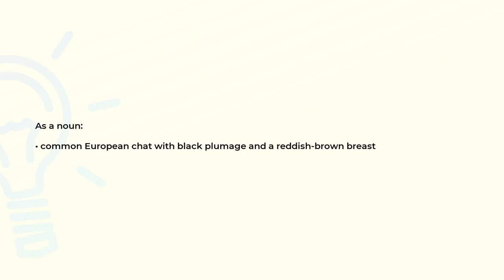What is the meaning of the word STONECHAT?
Definition and spelling of the word STONECHAT.

(00:00) Intro
(00:08) As a noun
(00:17) Spelling

As a noun (00:08):
• common European chat with black plumage and a reddish-brown breast